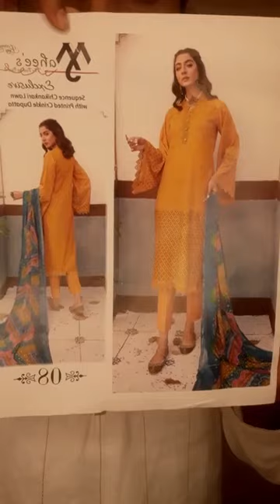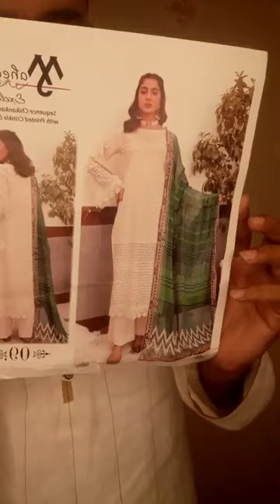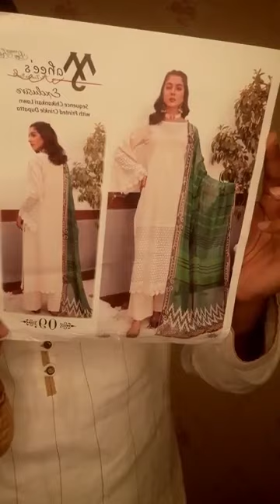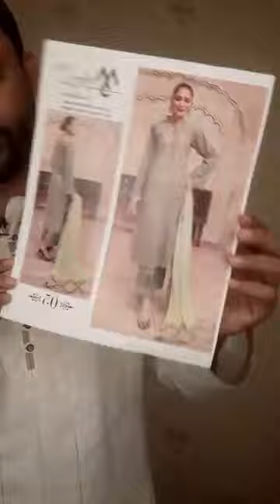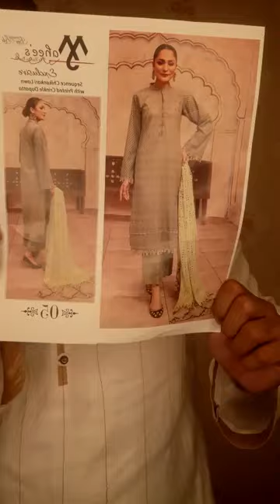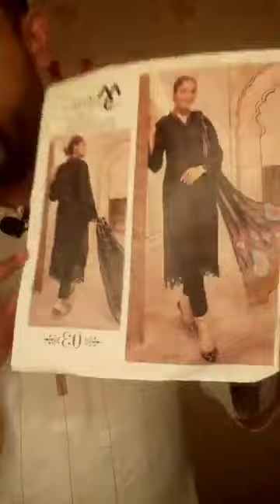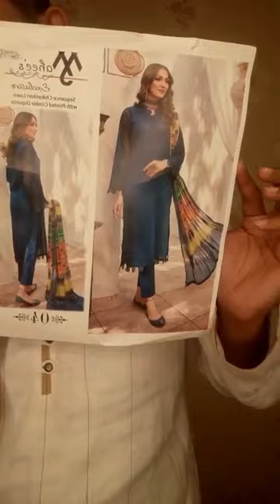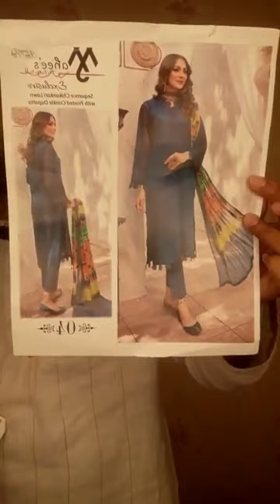💞Mahee's 💞 🥰👉 Exclusive sequence chickenkari lawn with chiffon dupatta Collection 2022.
Live with 👉💞Mahee's 💞 🥰
👉 Exclusive sequence chickenkari lawn with chiffon dupatta Collection 2022.
 👉💞Available now 🥰